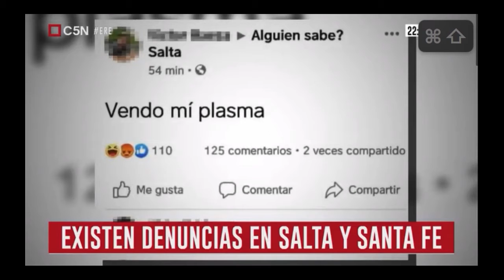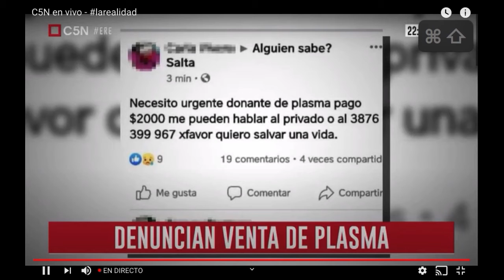Plasma Covid-19 Salta C5N